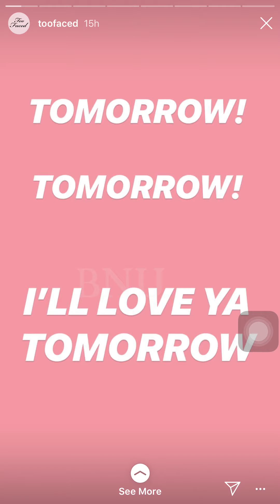AVAILABLE NOW!! TOO FACED 20TH ANNIVERSARY COLLECTION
Available Now! 🚨
Online @sephora (App early access 24h)
@toofaced 💄 🎂💖 reinvented their 1998 original collection and added a dazzling twist! ✨ celebrating 20th anniversary includes:
1. 10 Throwback Metallic Sparkle Lipstick - $22 Each rich & creamy glitter formula
Bionic
Hoochie
Hot Flash
Marcia Marcia Marcia
Miss Thing
Pixie Stick
That Girl
Trampula
TF20
Too Too Hot
2. Then & Now EyeshadowPalette $59 Inspired by the original 10 Too Faced eye shadow shades
Modern mix of gorgeous browns, purple, blues, and greens
20 pearl, matte, and glitter shades
Creamy, buttery texture for easy blendability
Smells like yummy birthday cake
3. Better Than Birthday Sex Mascara $24 the iconic and bestselling mascara has been dolled up in limited edition glitter packaging .
4.
The GlitterSpirtzer ✨💗 which is a sparkle spray (gold & silver glitter) for the hair $20

Will be available officially ➡️ AUGUST 2ND on their website + Online Sephora / AUGUST 3RD in stores .

VIDEO CREDIT : TOO FACED COSMETICS AND TRENDMOOD1